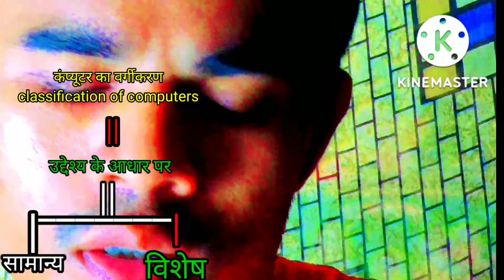Classification of computer ||how to classification of computer || what is computer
हैलो दोस्तो अपने भाई को ज्यादा से ज्यादा प्यार दे जिससे हमारी पोस्ट और वीडियो वायरल हो सके।

 of computer in hindi,
classification of computers,
computer classification,
types of computer,
mini computer,
micro computer,
# classification of computers,
super computer
digital computer,
mainframe computer,
analog computer

flynn's classification in computer architecture,
classification of computer hindi,computer,
classifications of computer,
what is classification of computer

computer,
computer drawing,
computer gk in hindi,
computer ka pura nam,
full form of computer
computer gk,
computer kaise sikhe,
basic computer,
computer ka full form kya hai,
computer ka full form bataye,
computer basics,
computer for bsf asi,
computer ka full form kiya hota hai kisori